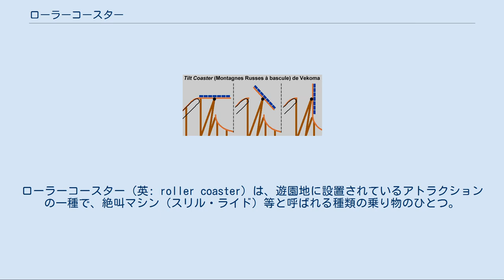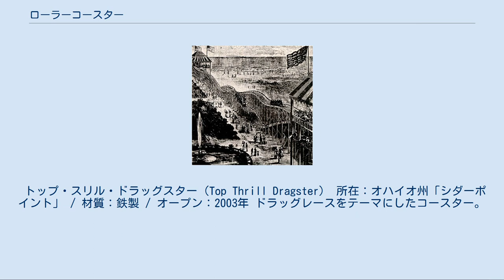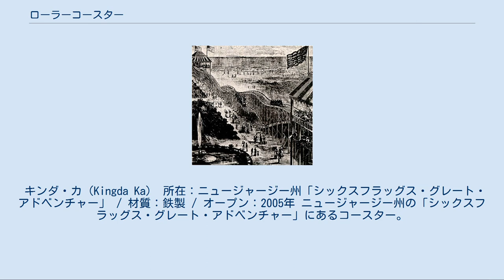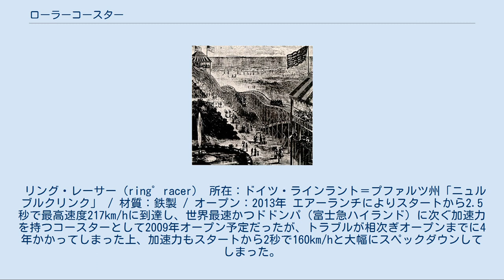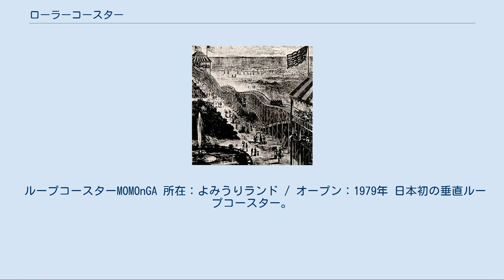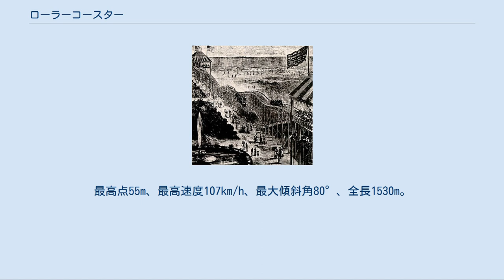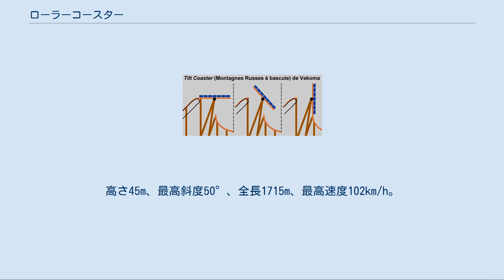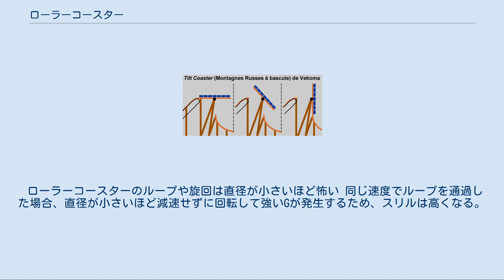ローラーコースター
ローラーコースター（英: roller coaster）は、遊園地に設置されているアトラクションの一種で、絶叫マシン（スリル・ライド）等と呼ばれる種類の乗り物のひとつ。
 日本ではジェットコースター（和製英語: jet coaster）と呼ばれることも多い。
これはジェット噴射するように加速していくことからきた呼称だが、実際にジェットエンジンなどは使われていない。
かつて後楽園ゆうえんち（現：東京ドームシティアトラクションズ）に存在したアトラクションの名に由来する。
 ローラーコースターの乗客は、急勾配や角度の付いたカーブするレールの上を高速で駆け抜け、時には一回転して天地逆転するスリルを味わいながら一周することでこの遊具を楽しむ。
 ローラーコースターでは、乗客がいる列車自体に基本的に動力などは存在せず、一般的にはチェーンリフトによってレールの最高到達点まで車両を巻き上げ、ここから下りの傾斜を走らせることで位置エネルギーを運動エネルギーに転換して速度をつける。
そして、ある程度下ったら再び傾斜を駆け上がらせて運動エネルギーを位置エネルギーへと転換する。
この間、運動エネルギーは摩擦や空気抵抗などの要素によって減衰しているため、第二の山以降では頂上が徐々に低い位置におかれる。
この動作を繰り返すことでローラーコースターは進んで行き、最後に車両に取り付けられた金属板をレールに設置されたブレーキパッドで挟んで摩擦を起こし、運動エネルギーを主に熱エネルギーとして放出して停止させる。
 最近では、チェーンではなくフライホイールやリニアモーター、圧縮空気等を用いて、スタート時や走行中に運動エネルギーを適宜追加する方式がよく見られる。
この方法により、カタパルトで射出されるような加速感や、従来型では加速しない区間での加速による意外性などが演出され、さらにチェーン方式では実現できないような速度を出すことも可能である。
また、チェーン方式ではコースターの速度を上げるにはかなり大がかりな巻き上げが必要で、土地や建設コストもかなり膨大になってしまう。
その点でもリニアモーターなどの方式は有利である。
ブレーキシステムに関しても、リニアモーターや永久磁石を用いた渦電流といった非接触式のものを導入し、滑らかな減速・停止ができる他、ブレーキ作動時の騒音を大幅に減少できるようになった。
 ローラーコースターのコースには山なりや谷底および左右のカーブがあり、カーブ区間では乗客に遠心力がかかる。
ローラーコースターのスペックとして、乗客にかかる遠心力と重力の合力はG（重力加速度）を基準にその何倍かで表されることがある。
この力の変化がローラーコースターの醍醐味の1つであり、高さや速度に加えてその乗り心地の評価などに用いられることがある。
しかし、乗客にかかる力は身体への負担となるため、クロソイド曲線などの緩和曲線を用いて強い力がかかる時間を短縮したり、カント（レールの傾き）を付けて乗客の横方向にかかる遠心力を縦方向に分散したりして、乗客にかかる力の影響を調整し、身体への負担を軽減している。
 日本では、1959年（昭和34年）からローラーコースターが建築基準法の「工作物」として扱われるようになり、法律や省令に基づいて安全基準や定期点検などが実施されている。
「工作物」すなわち建物と同じように扱われ、乗り物として扱われていないのは、乗客の乗車地点と降車地点が同じであり、乗車と降車の地点が異なる一般的な乗り物とは用途が違うからと考えられている。
 ローラーコースターを応用したものとして、車両側に駆動装置をもたない点に着目し、道路上などに緩やかな傾斜のレールを設けて新交通システムとして活用する「エコライド」の研究が、2006年（平成18年）度から2009年（平成21年）度まで新エネルギー・産業技術総合開発機構（NEDO）で、2009年（平成21年）度から2010年（平成22年）度まで経済産業省の委託事業として行われている。
 以下のいくつかの要素が組み合わされているものが多い。
 コースの構造 車両の構造 トンプソンの木製ローラーコースター その由来には諸説有る（アメリカのトロッコや、ロシアの氷の滑り台から発展した等）。
現在のローラーコースターの基となったのは、L・A・トンプソンが1884年にコニーアイランドで建設したもので、翌年には特許を取得。
初期のローラーコースターは木製で、今日にも木製のコースターは少数ではあるが現存し稼働している。
 日本では1890年（明治23年）の...